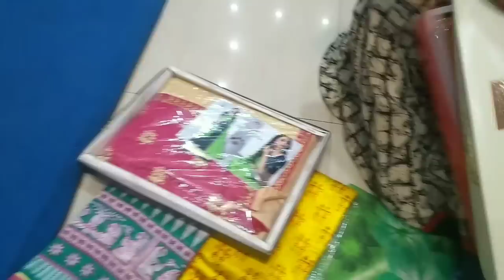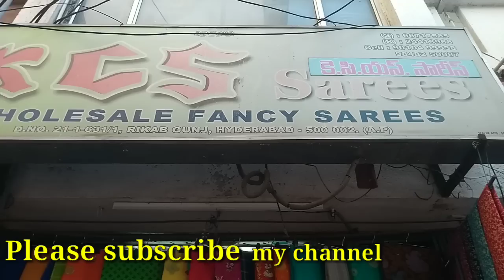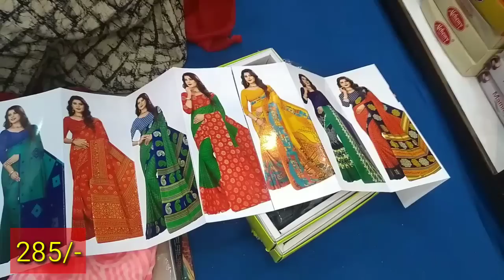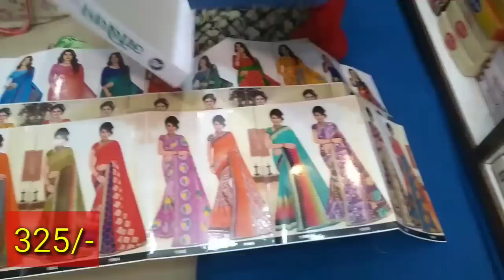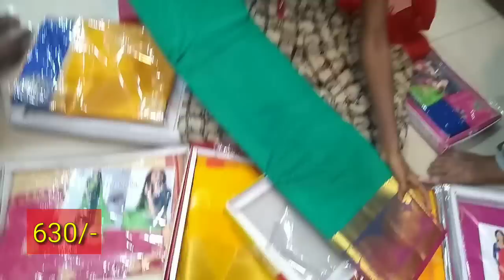charminar madina wholesale sarees starting 265/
Sri lucky home is all about to show the good recipes, product reviews, tips and tricks, shopping and many more...!

whole sale market in hyderabad in madina, all sarees within reasonable price, every one can bye with good price more varieties of sarees and latest fashion sarees. people who are searching for the below

1. Wholesale Market In Madina
2. Madina Wholesale Market
3. Wholesale Market In Madina Hyderabad
4. Sarees Wholesale Market In Hyderabad
5. Sarees Wholesale Market In Madina
6. Sarees In Good Price In Madina

for shop Address see the full video